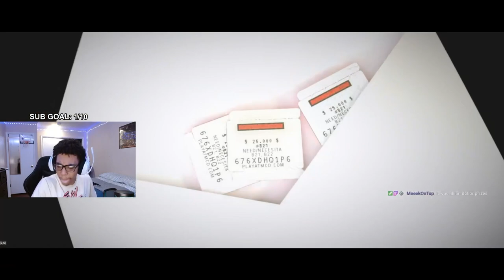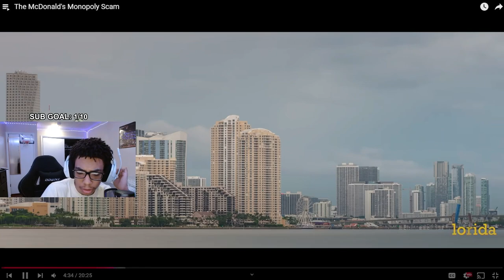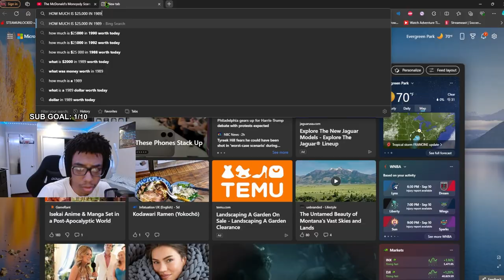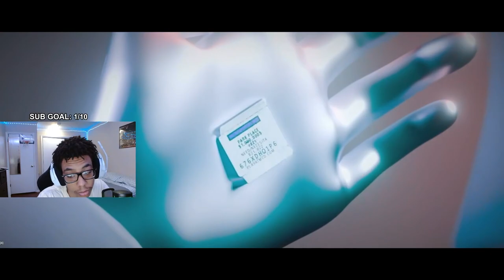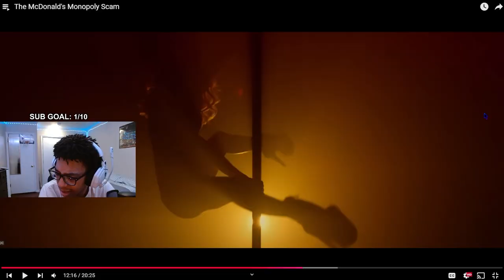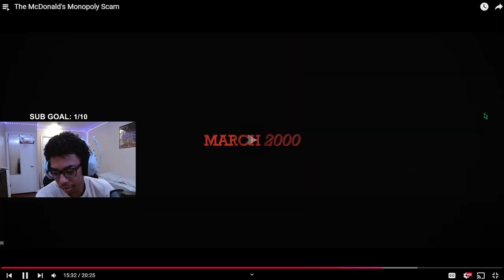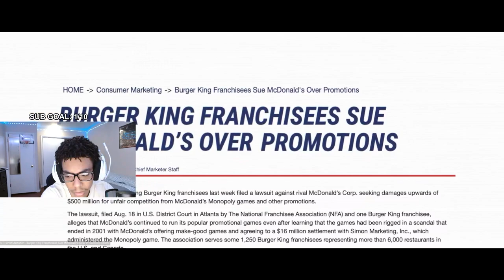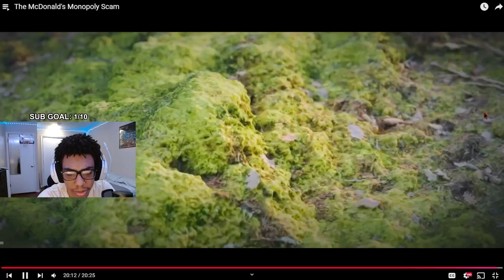McDonald's Most INSANE Scam...